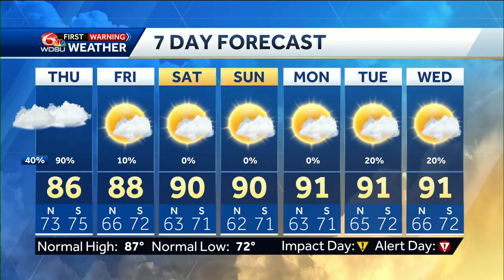Tracking a cold front and Thursday storms, Humberto, Gabrielle, and Invest 94-L in your New Orlea...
Chief Meteorologist Devon Lucie tracks the strongest storms out at the time of the broadcast and times out when the next likeliest round of storms will hit where you are while showing you the rest of the high resolution forecast, how much cooler and less humid you'll be, and how long it will last before turning to the tropics where our newest named storm, Humberto, formed. Mr. Lucie has the latest information on the systems in the Atlantic while giving you their likeliest tracks and how strong they're forecast to be, before finishing with your seven day forecast.

WDSU is your home for Louisiana breaking news and weather. For your latest Louisiana news and weather